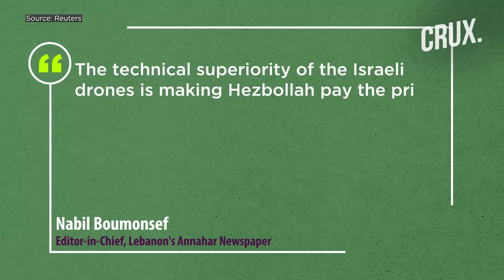Hamas Ally Hezbollah Turns To Anti-Aircraft Missiles To Counter Israeli Strikes As Losses Mount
In three weeks of border clashes with Israel, dozens of Hezbollah fighters have been killed near the Lebanon-Israel border. The Lebanese group is aiming to reduce its losses and prepare for a possible prolonged conflict, as per Reuters. The Iran-backed group has lost 47 fighters to Israeli strikes at Lebanon's frontier since its Palestinian ally Hamas and Israel went to war on Oct. 7. This is about a fifth of the number killed in a full-scale war between Hezbollah and Israel in 2006. With most of its fighters killed in Israeli drone strikes, Hezbollah unveiled its surface-to-air missile capability for the first time on Oct. 29. Watch this video to know what Hezbollah is planning to cut its losses against Israel.

00:00 - “Hezbollah Looking to Curb Losses Against Israel”

2:10 - Why is Hezbollah Facing Losses Against Israel?

3:27 - Can Hezbollah Open Another Front in the War?

n18oc_world      n18oc_crux